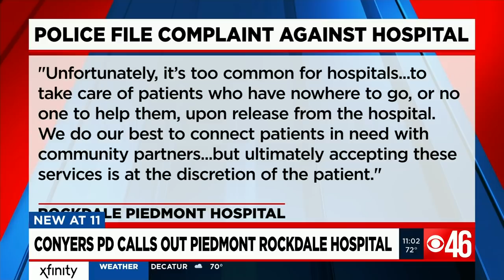Conyers Police Department calls out Piedmont Hospital for 'inhumane behavior'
Conyers Deputy Chief of Police Scott Freeman is not mincing words, calling out Piedmont Rockdale Hospital for what he believes is inhumane behavior.